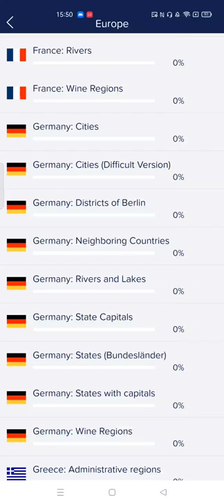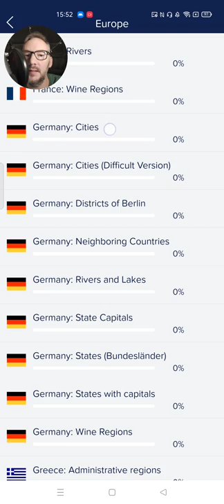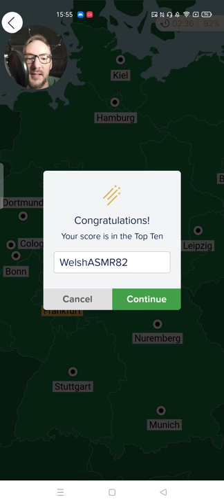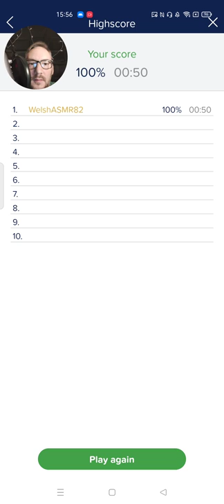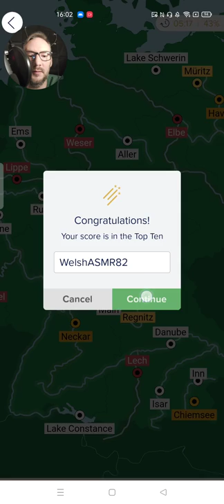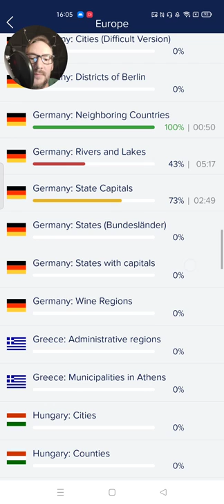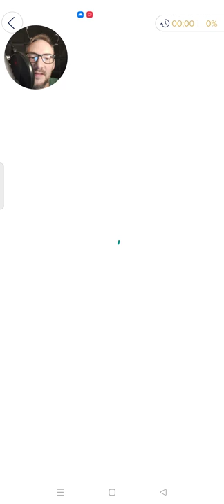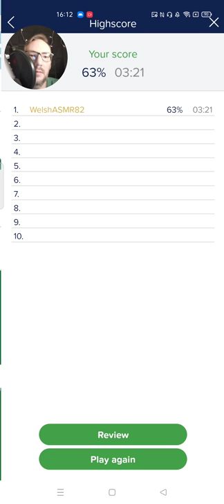I get tested on my German geography! 😬😳 (ASMR Seterra)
In this interesting ASMR video I am using Seterra.com to test my geography knowledge with some quizzes on German geography. You should definitely use this website if you are a beginner at world flags, I think it is excellent! Plus, I hope it helps you to fall asleep!

DESCRIPTION
The video is calming and relaxing, hopefully helping you with sleep problems and insomnia. I am speaking in a male deep voice with a Welsh accent and switch between soft spoken and whisper voice.

FEATURES
I hope you like this ASMR Geography video! It contains whispers and some soft spoken parts with a Welsh accent.